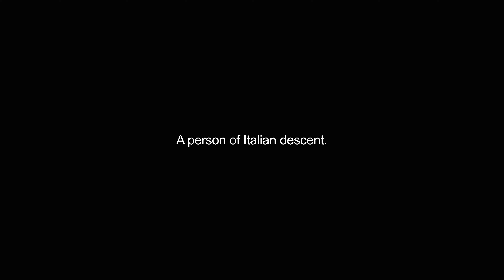guineas video Dictionary meaning and pronunciation